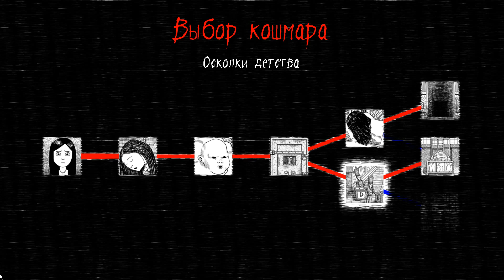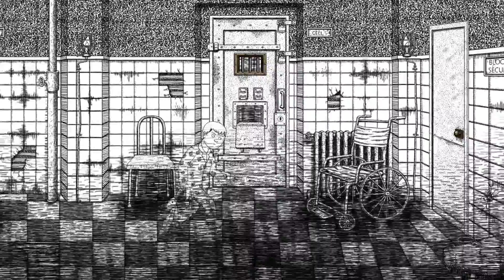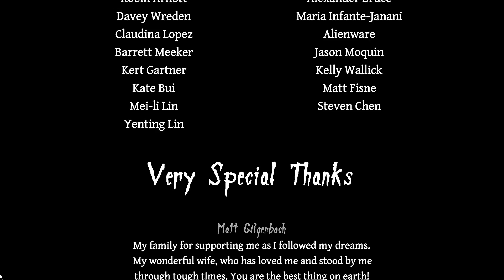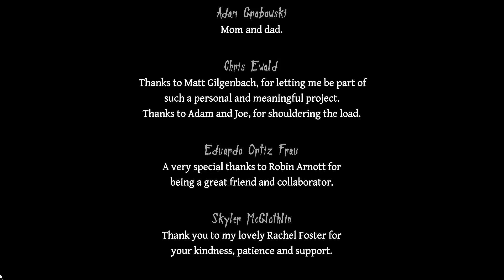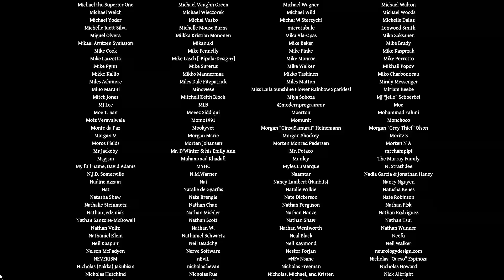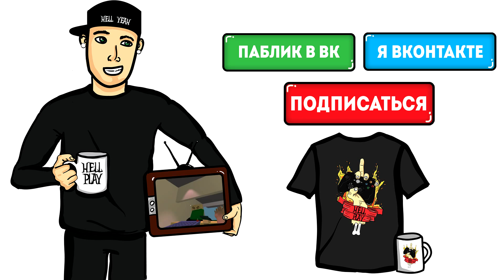Прохождение Neverending Nightmares - Ответ Которого Нет [Концовка 3] #4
Прохождение игры - Neverending Nightmares